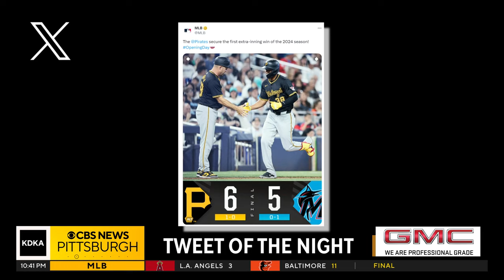Ireland Contracting Nightly Sports Call: March 28, 2024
KDKA-TV's Rich Walsh and 93.7 The Fan's Andrew Fillipponi discuss the sports topics of the day.